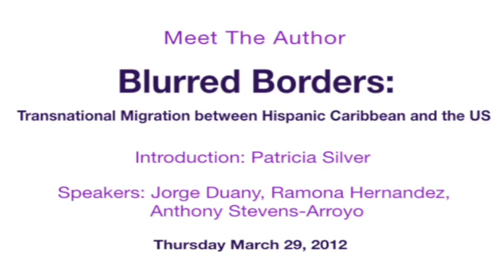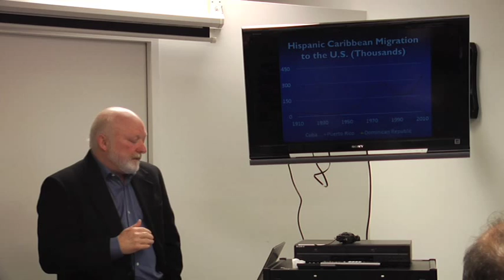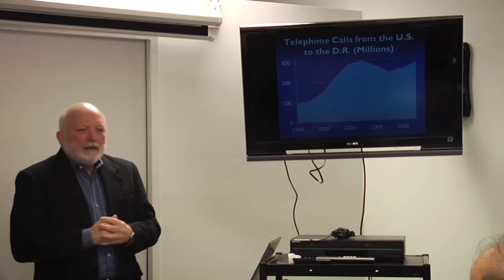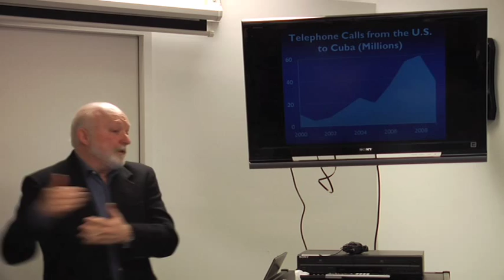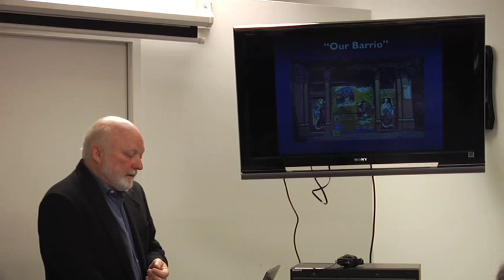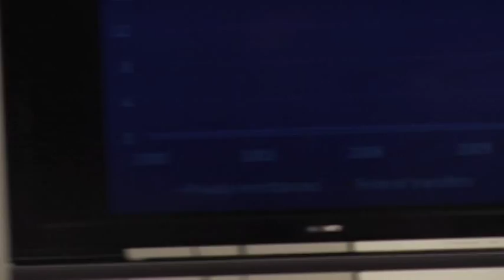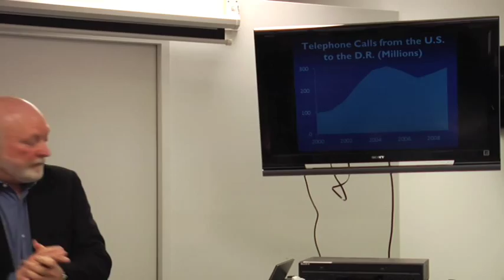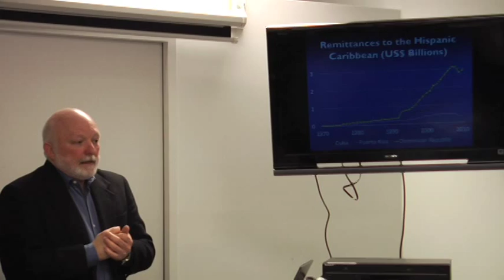Blurred Borders: Transnational Migration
Meet The Author: Blurred Borders: Transnational Migration between the Hispanic Caribbean and the United States (2012)

Speaker: Jorge Duany
Discussants: Edgardo Melendez, Anthony Stevens-Arroyo